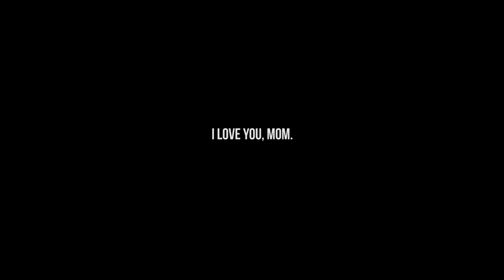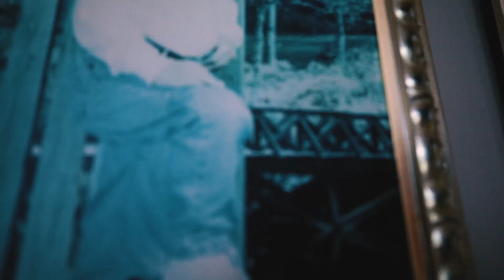I Love You, Mom